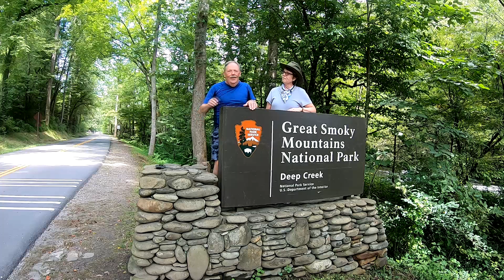Spyder Ride To The Smoky Mountains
In our Asphalt Odyssey 2020, we encounter the remnants of tropical storm Laura as we Spyder over and arrive to spend two days in Bryson City NC. Our accommodations is an Air stream camper trailer with a deck and hot tub. We hike into the Smoky Mountains National Park.

Gear used:
*Dash and Tank Bag:

Video Gear:
*Go-Pro Hero 3+, with Movo VXR10  Universal Video Mic with Deadcat windscreen, Artman Protective Houseing Case with Mic mount and GoPro Pro 3.5 Mic Adapter for Hero 7 Black.
*Editing software:  Movie Studio 14.0 Platinum